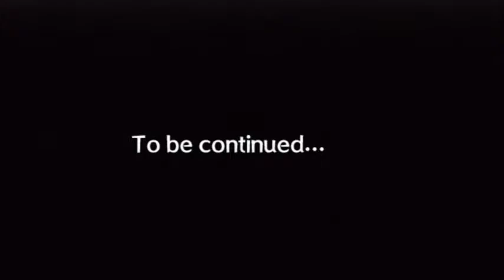Let's Play: Disgaea D2 [37] To Be Continued...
In this episode we warp up Prinny Land and get started on the Cave Ordeals in hope of finding the greatest grinding spot in Disgaea D2! We also get some save icons too